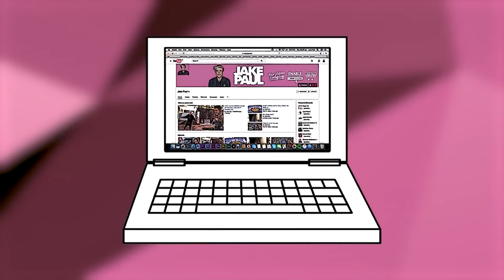WIFE SWAP CHALLENGE (GONE WRONG)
CYA TOMORROW!!